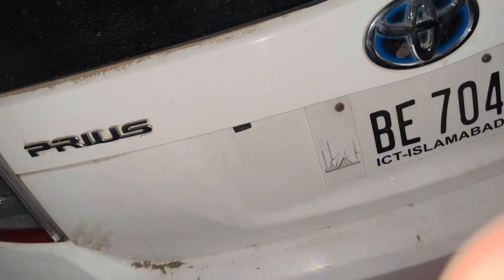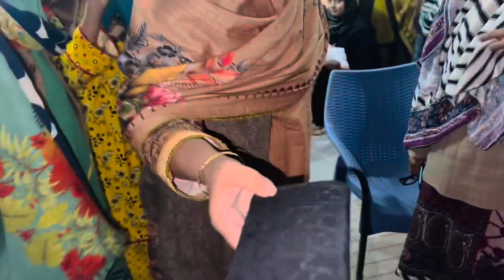Bhabi ka sath kiya prank || kudy khena gya || mahamabbasi